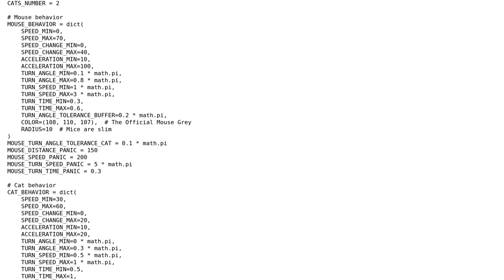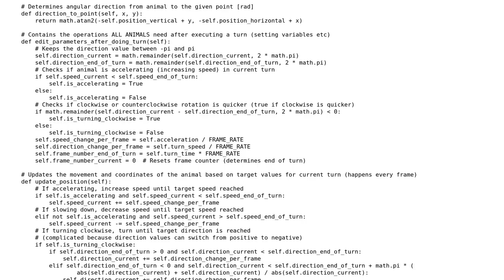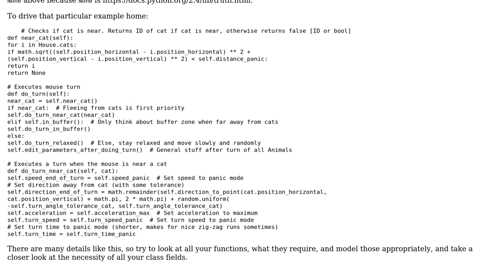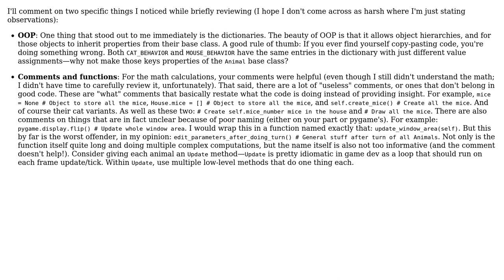Code Review: Object-oriented cat-and-mouse in Pygame (2 Solutions!!)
Code Review: Object-oriented cat-and-mouse in Pygame

With thanks & praise to God, and with thanks to the many people who have made this project possible! | Content (except music & images) licensed under CC BY-SA | Music | Images & others | With thanks to user TCFP user SAM OnELA user MaxD user AleksandrH and the Stack Exchange Network Trademarks are property of their respective owners. You are responsible for your own actions.